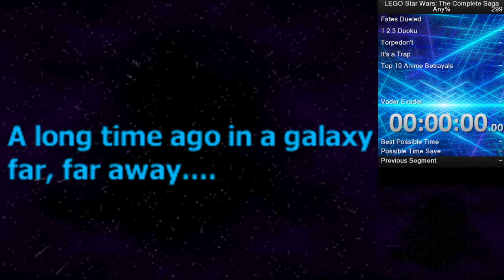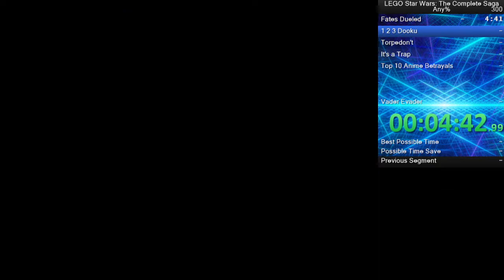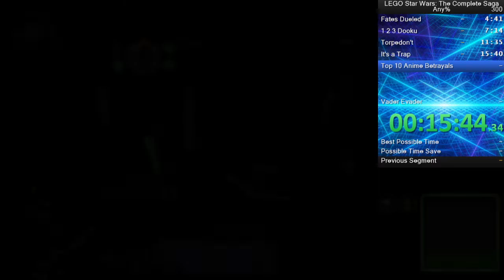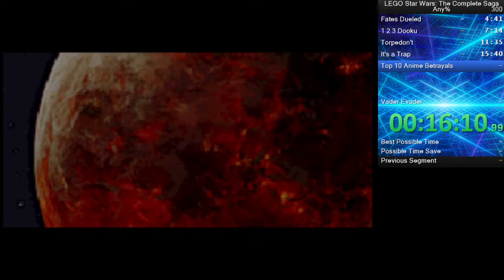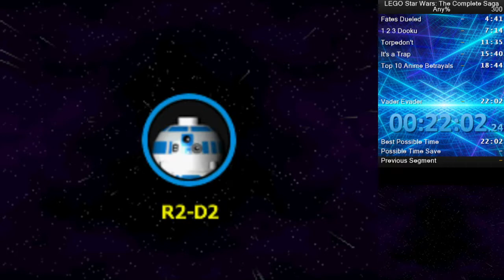["FWR"] DS LEGO Star Wars: The Complete Saga Any% Speedrun in 22:02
This is one of the worst speedruns I have ever done. But new tricks, so new world record, eh?

This was recorded. I usually stream these runs but I was very sick and trying to save my voice. Songs used in this video: